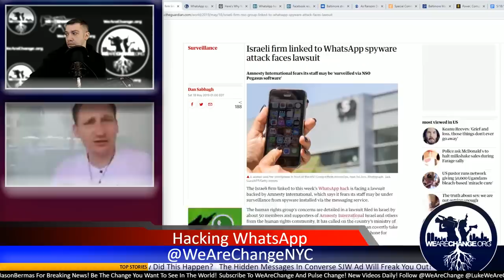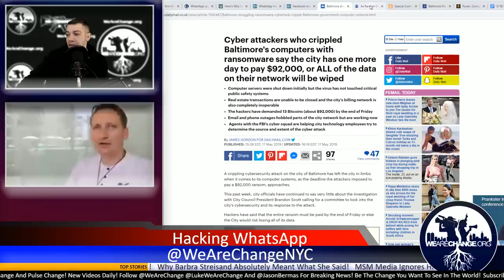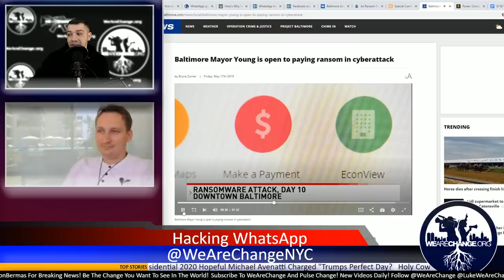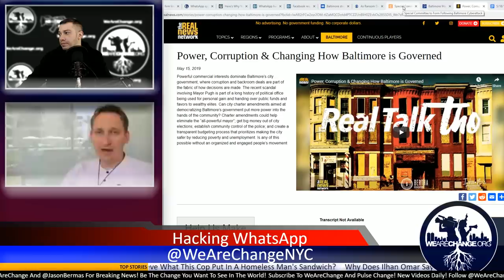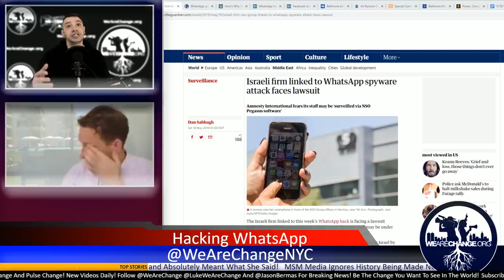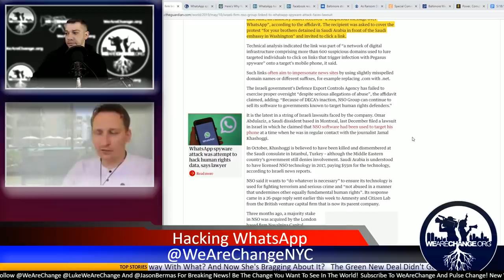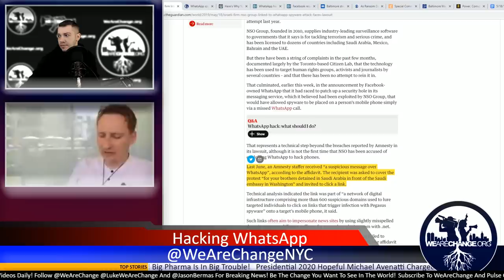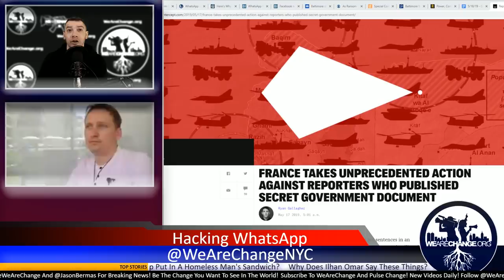Why Is Nobody Talking About The Amnesty International And Baltimore Hacks?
There is a lot going on in the world of hacking that the mainstream media isn't reporting much about.

🤑Bitcoin - 143d3ec4GFe75zNEiUA2sbU9b6YP9L6c48
🤑BCH - qzhx3ajjpjxt27ts4q90tfem6qesm4dhv5e0ecyll4
💲Dash - XiZebHViTKxjngJ8U8Gekbz34XDcMjKe29
💰ETH - 0xe3fe145aa53fda2dbe4b65a8874f027b82d90811
👨🏻‍💻Bittube -  bxdigY3LEr3hL2cScYqTJaiafeDxhpt9bK9FcxXbkuFeDyc9sZfF97iAmqSPR6NyfQ8wp34d7PeAU95gsZYQBpib1YEKz5aY4
💲Monero - 466jSETYBr3R9qWJS15biBbxwZsZwE86wEMT9NogvfZS2tY7v8QsgZZ4ifPesVLr8xgaTCK32dcLoiMXi7DEM25V7t3o3z4